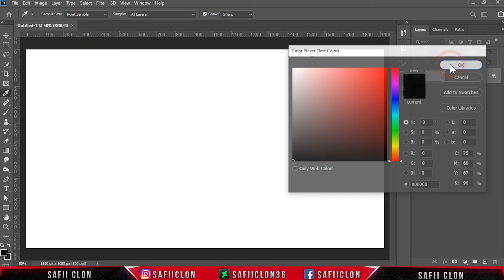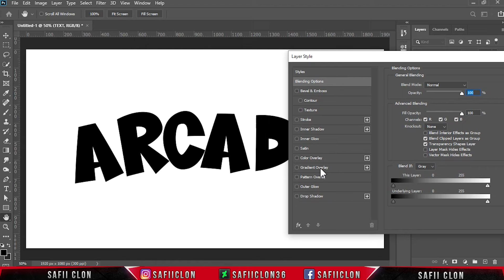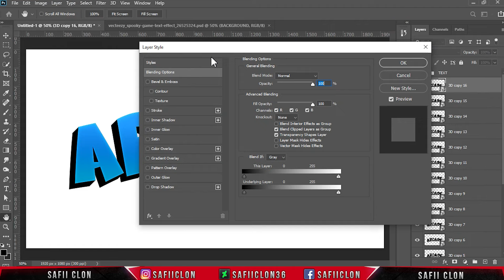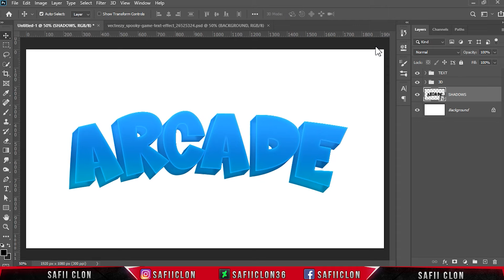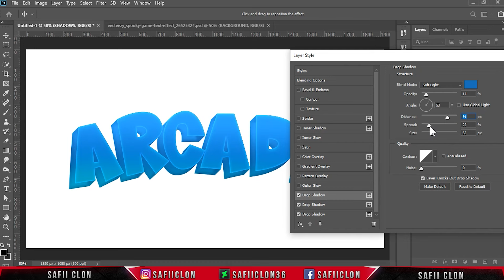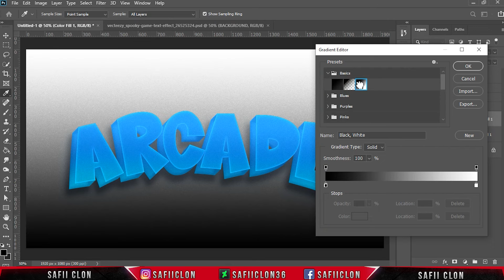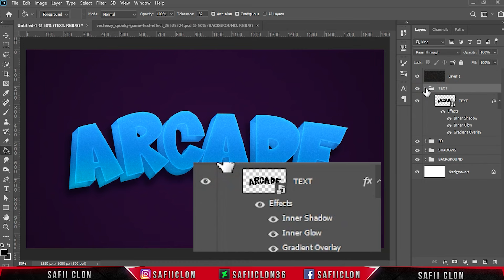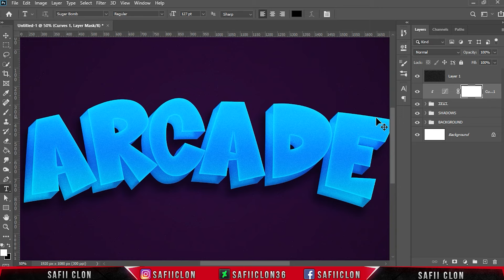[ Text Effect ] Arcade Text Effect in Photoshop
Software Using :
Bandicam